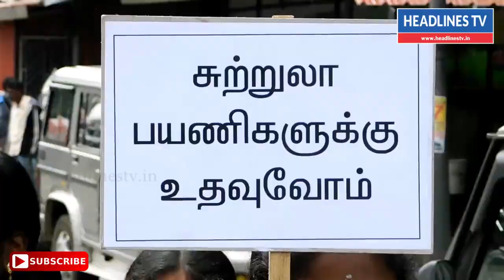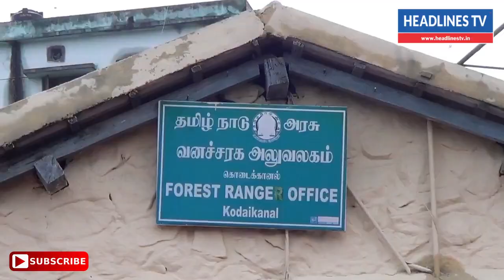கொடைக்கானலில் இன்று சுற்றுலா தின கொண்டாட்டம் | Kodaikanal News Today Tamil | Trendingnews today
kodaikanal news today tamil 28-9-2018,kodaikanal news today live,kodaikanal news yesterday,kodaikanal news today live,kodaikanal tourism place,kodaikanal road trip,kodaikanal hotels